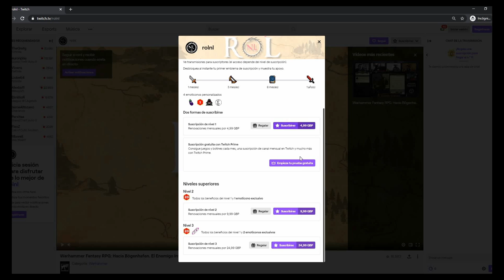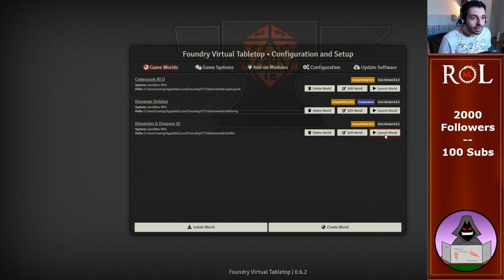Foundry VTT y Seregras Hackerman